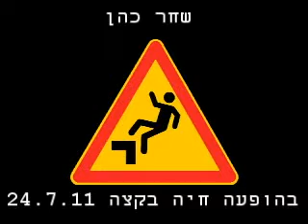שחר כהן בהופעה חיה בקצה, כל החרא הזה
שחר כהן בהופעה חיה בקצה 24.7.11